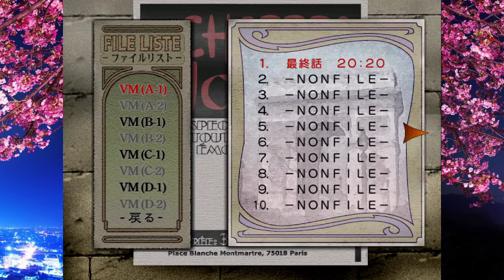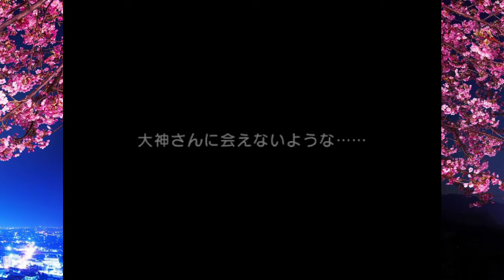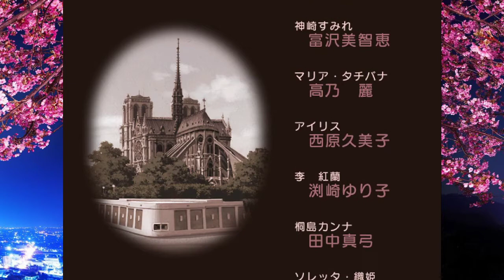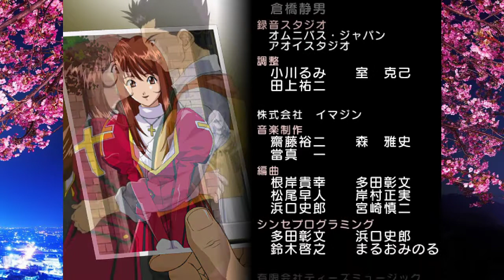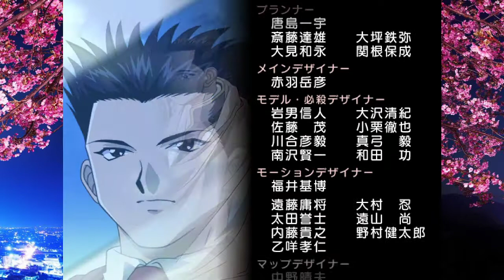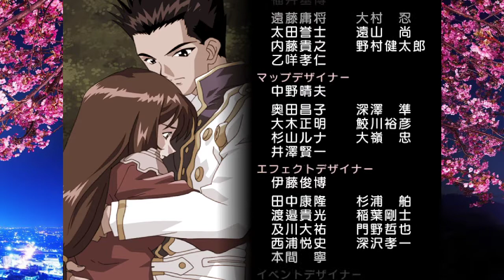Sakura Wars 3: Is Paris Burning? (DC) English Translation - Longplay FINAL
See you in Sakura Wars 4 english longplay soon.